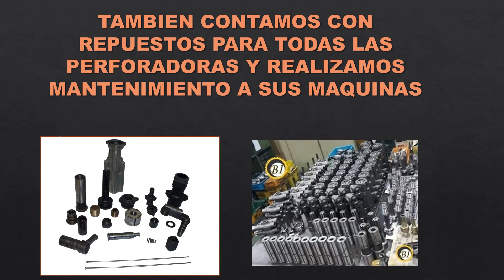Venta de perforadoras y martillos neumáticos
En venta todo tipo de perforadoras neumáticas:
Toyo seco S250
YT 24,27,28,29
Puma bbc16
Leopardo bbc34
RH658
Boart seco S250
S83F RNP
B87C
Tex p90
BBC120
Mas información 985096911